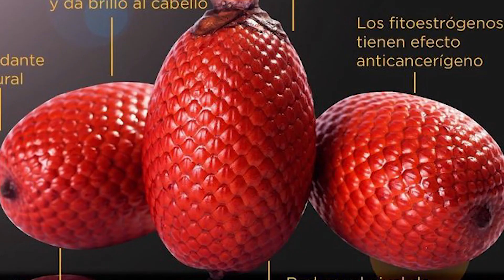Cómo hacer masa de AGUAJE - Preparación completa, desde 0 parte 2 - Respondo 20 preguntas frecuentes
¡Hola, amigos! De manera breve les explico cómo se hace la masa  del AGUAJE (también conocido en otros países como MORICHE, BURITI, CANANGUCHA), desde la maduración de su fruto, hasta la aguajina propiamente dicho (el refresco), y lo que resta del vídeo, son básicamente respuestas a las 20 preguntas que más me han hecho en el anterior vídeo sobre este bendito refresco de la selva peruana, LA AGUAJINA. Abajo les dejo el link del vídeo completo y detallado.